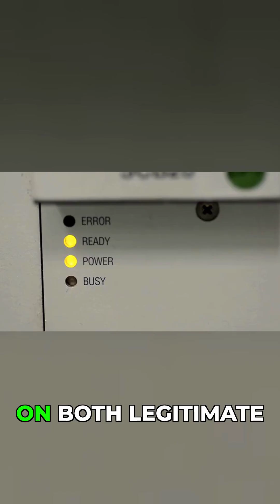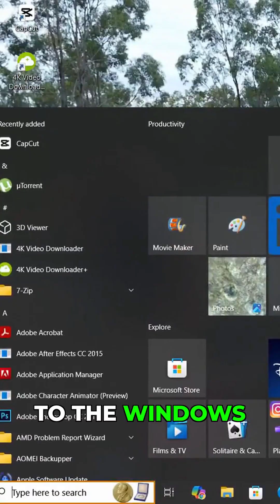How to Get Free Windows 10 Extended Support (Legally)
How to Get FREE Windows 10 Extended Support ESU.

▶️Watch my YouTube Shorts between my longer videos
▶️Stay in touch via my Posts Tab!

PRIOR PERMISSION MUST BE OBTAINED BEFORE USING ANY CLIPS, IMAGES (INCLUDING THUMBNAILS), OR AUDIO - THIS INCLUDES FOR MEDIA USE WITHOUT CREDIT OR PERMISSION!